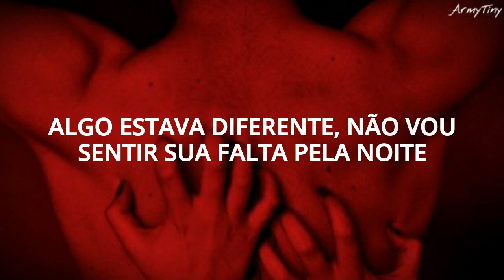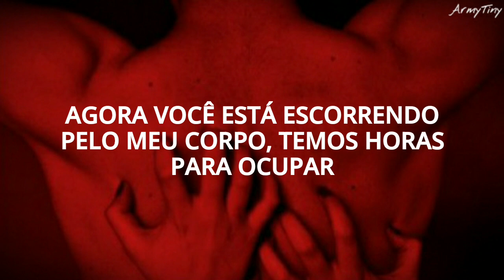Mickey Valen - Chills (feat. Joey Myron) Tradução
ArmyTiny

TODOS OS CRÉDITOS SOBRE EDIÇÃO E LEGENDA: ArmyTiny